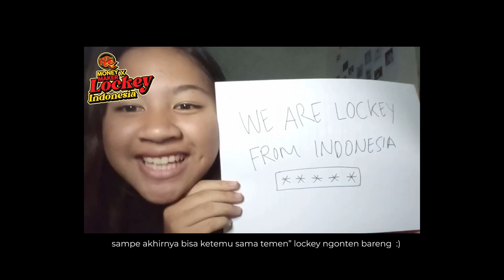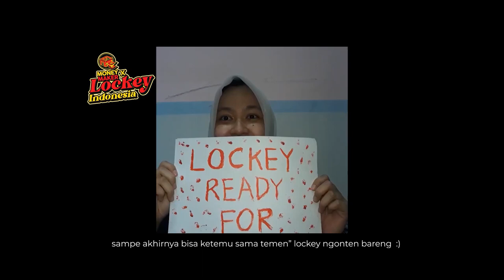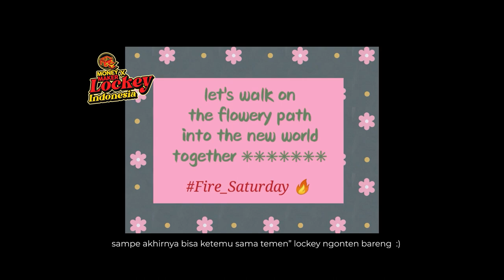AWAL REACTION SECRET NUMBER SAMPE SEKARANG - RECAP 2021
kalo kalian sempet nonton video awal awal dari kita ya !
sebutin dikomen video reaction mana yang paling kalian suka ?
buat jajan pak rico,didit, ama acha sawer disini ya :
yang mau bantu sawerin beli album secret number bareng kita cuma 10 ribu rupiah  :

T-SHIRT LOCKEY BELI DISINI YA ( BUY TSHIRT HERE ) :

Beli Kaos LOCKEY Unisex By Money Maker Entertainment - Hitam, L di toko My story Decoration Rp 108.000 di Tokopedia dengan Bebas Ongkir, Sekarang!

TEMEN TEMEN YANG MAU BELI MUG SEPERTI DI VIDEO BISA CEK DISINI YA :

BUNDLING TSHIRT & mug beli disini :

Beli BUNDLING KAOS + MUG di toko My story Decoration Rp 130.000 di Tokopedia dengan Bebas Ongkir, Sekarang!

kalo ga suka boleh dislike :p ...